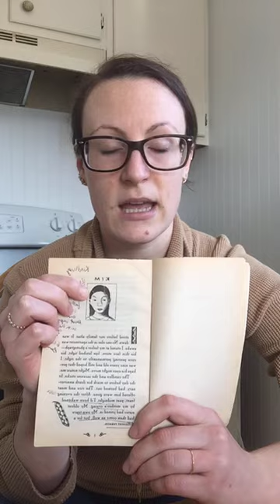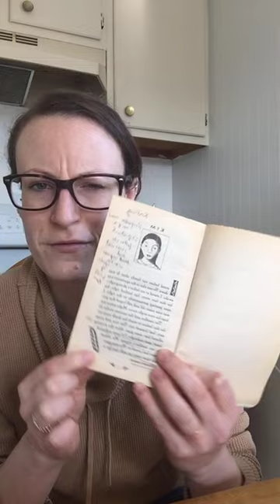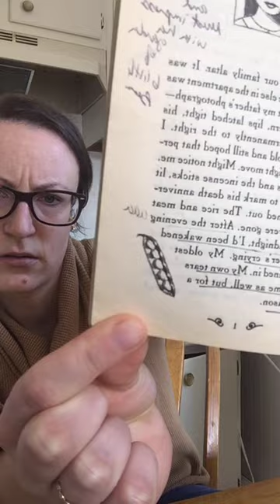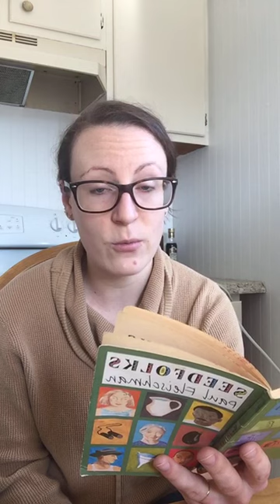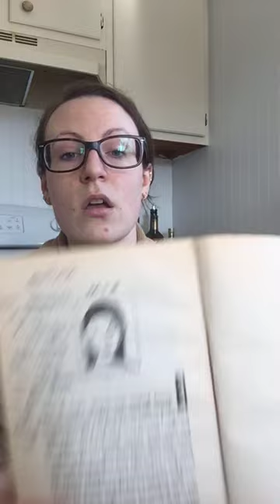Seedfolks, chapter 1: Kim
In this video, I introduce Seedfolks a bit, read Kim's chapter, and attempt to address your questions about our school closure. (Spoiler: I don't know much, but when I get more information, I'll let you know what I know).
Miss and love you all!